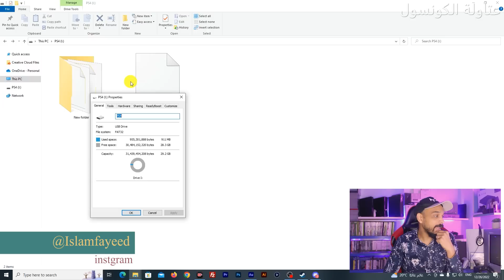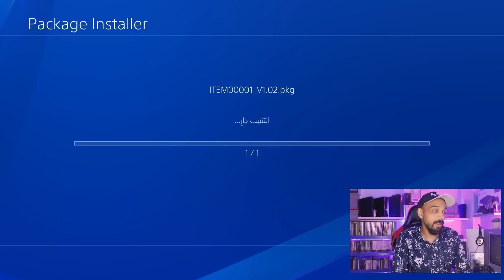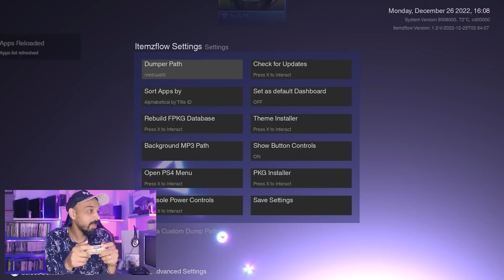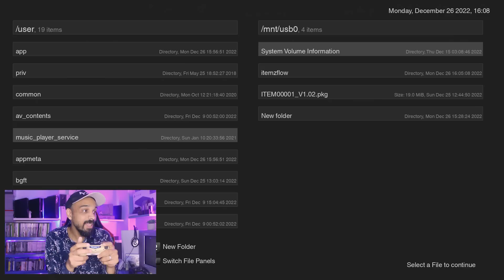اخيرا تم الاصدار علي البلايستيشن ٤ رهيب جداااا ( itemzflow Ps4 )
الصفحة الرسمية علي الانستغرام  Instagram
الصفحة الرسمية علي فيس بوك Facebook